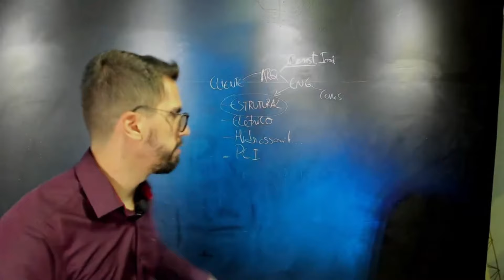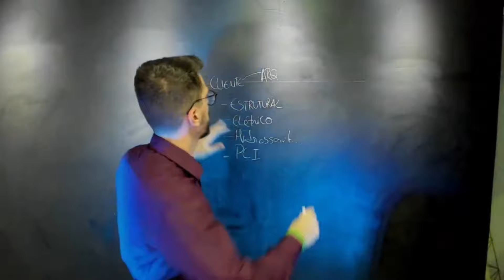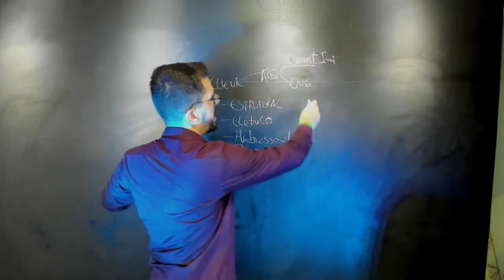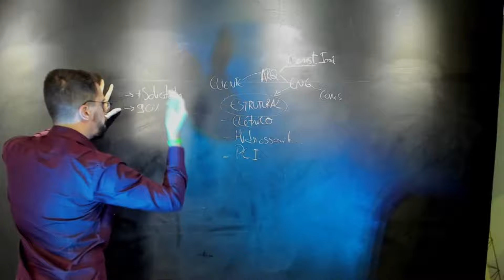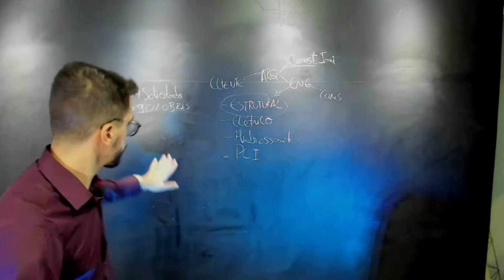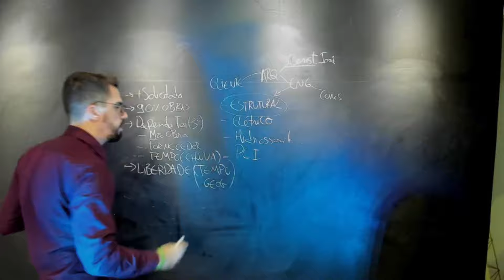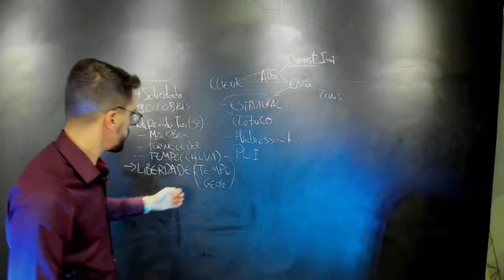PRINCIPAIS MOTIVOS PARA FAZER PROJETOS ESTRUTURAIS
Entenda quais as principais vantagens de se trabalhar com projetos estruturais e porque esse é o caminho para o engenheiro que quer viver da engenharia.
Se você se interessou e quiser mais informações, aqui está o link da aula completa aqui no YouTube:

E entre no nosso grupo do WhatsApp para conteúdos exclusivos disponibilizados por mim, além de novidades de sacadas práticas para aplicação na sua carreira!